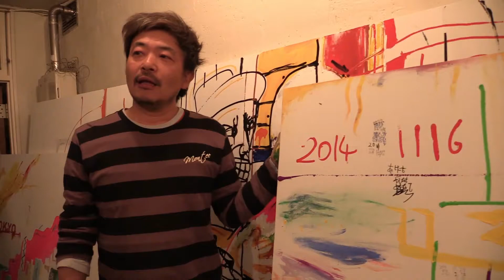Sion Sono's life message